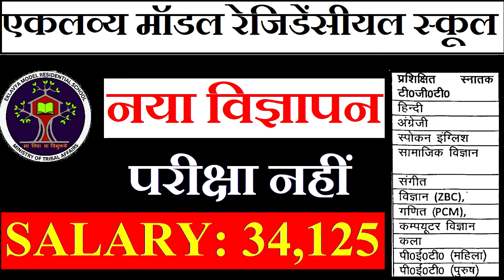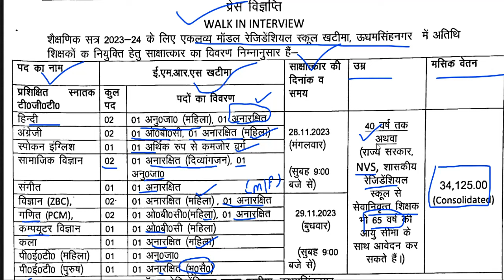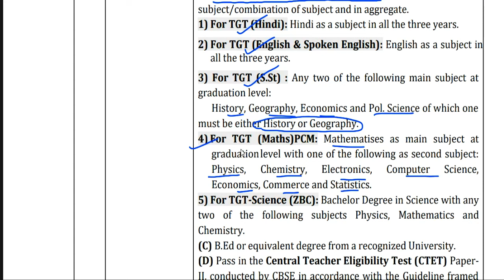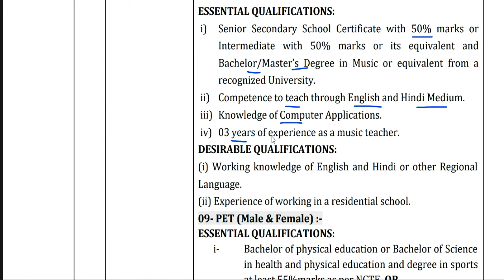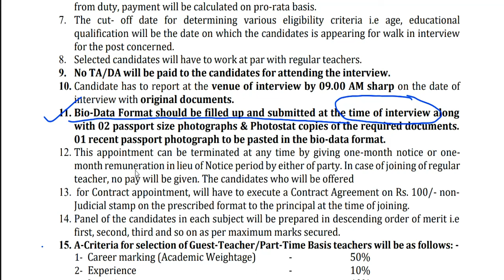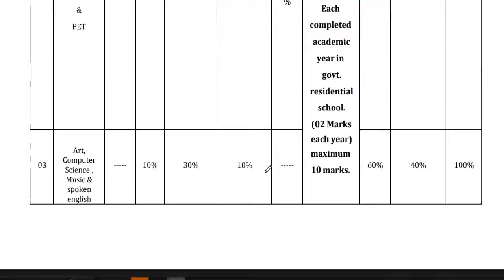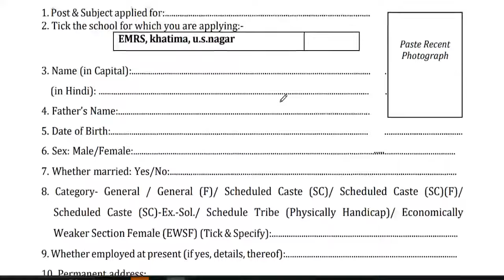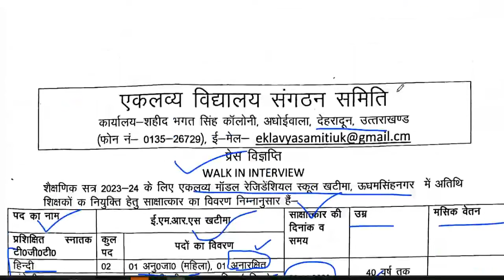EMRS TEACHERS RECRUITMENT 2024-25 | salary Age quallification | no exam | detail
EMRS EXAM DATE OUT OFFICIALLY | EMRS recruitment 2023 exam date release | detail
eklavya modal residential school
sarkarin naukri | govt job | lwd job | NCERT Recruitment | Age-40 year | salary-30000 | detail information
 Permanent Govt. Vacancy सरकारी स्कूल | राजकीय आश्रम विद्यालय  शिक्षक भर्ती 2023 | SALARY-45000/-  | PRT/ PGT VACANCY  | ALL STATE ELIGIBLE सरस्वती विद्या मंदिर शिक्षक भर्ती 2023 | PERMANENT JOB  | PRT TGT PGT VACANCY | B.ED / DED | NO CTET
DSSSB 24,939  नए शिक्षक  पद पर Recruitment  || new rule  || आयु  ,योग्यता ,salary || फोरम केसे भरे All india job DSSSB TGT 24,939 VACANCY || new rule  || Age ,Qualification ,salary || All india job || how to apply detail in videoKVS PGT TGT VACANCY  || Age ,Qualification ,salary || All india job || how to apply detail in video यूजीसी सहायक प्रोफेसर  योग्यता मे बदलावयूजीसी सहायक प्रोफेसर  योग्यता मे बदलाव || पीएचडी की जरूरत नहीं || state /central  gov.जॉब || COMPLETE INFORMATION1241 TEACHER VACANCY 2023 |💯% OFFICIAL NEWS PERMANENT TEACHER VACANCY 2023 IN AZIM PREMJI FOUNDATION | ONLINE TEST  detail information | online application Teacher vacacy in Azim Premji Foundation | Apply कैसे करे | सैलरी- 45000 | AGE, QUALIFICATION Azim Prem ji Foundation Permanent Vacancy | Apply कैसे करे | सैलरी- 45000 | AGE, QUALIFICATION सरकारी स्कूल मे पड़ने का मौका Azim Premji Foundation Permanent Vacancy  | Apply कैसे करे आवेदन शुरू |
tgt eligibility
pgt eligibilty